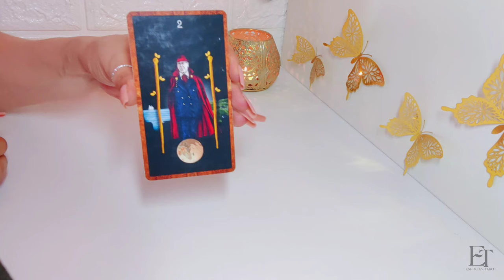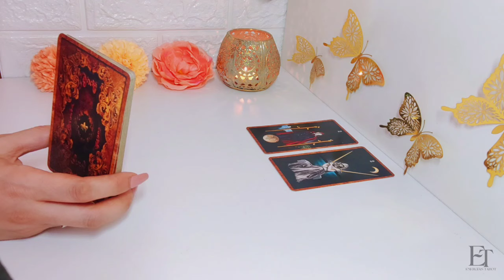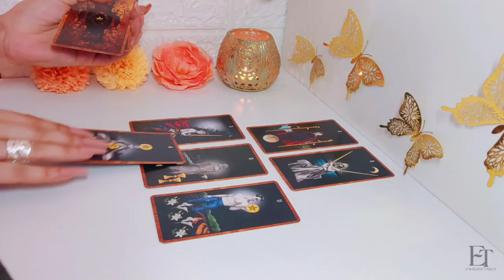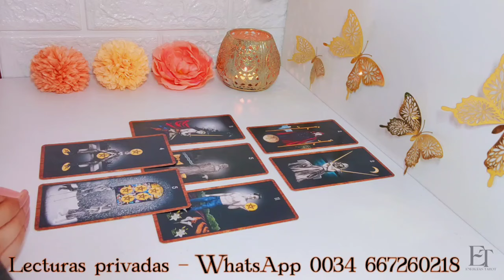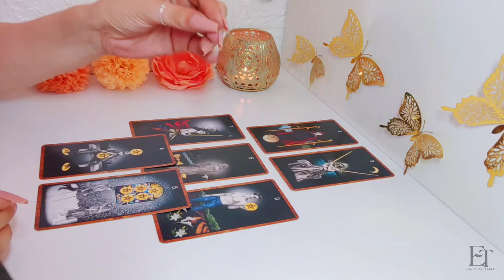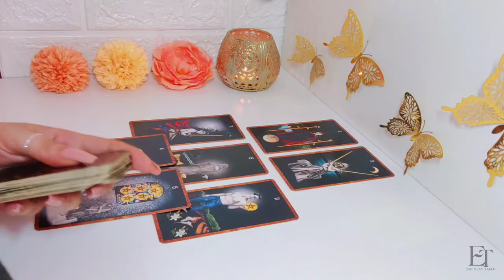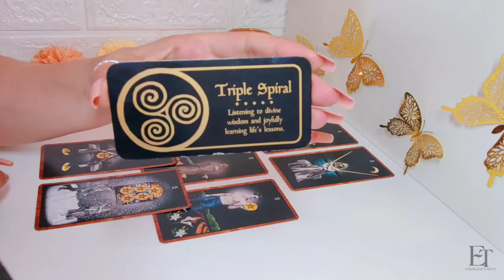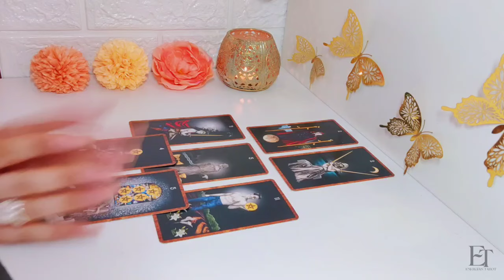♉ Se Multiplica x2 Todo La Riqueza Que Te Imaginas! TAURO AMOR AGOSTO 2024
Este Agosto 2024 promete estar lleno de energía y prosperidad para ti, Tauro. 🌾🌈 Prepárate para recibir una ola de amor, armonía y buena suerte que el universo tiene reservado para ti. ¡Vamos a descubrir juntos el increíble destino que te aguarda! 🚀🎇

✨ Con cariño,
Sara ✨